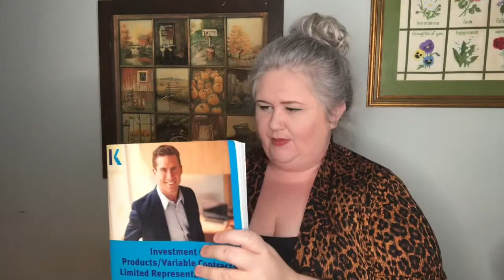What Sold on eBay This Weekend May 15-17, 2020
Want $25 off your first Via Trading merchandise order of $250 or more?

Not on Kidizen, Poshmark, Mercari, or ThredUp yet? Sign up using my links to get some bonus cash on the app to spend for absolutely FREE!!!